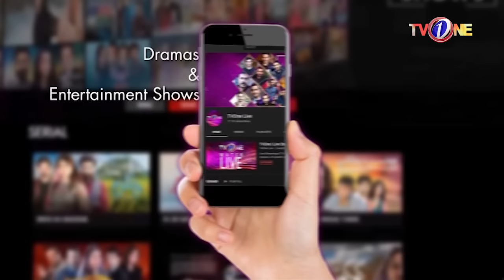Parizad | Episode 2 Sumbul Iqbal - Faisal Rehman | TV One Classics Drama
Do love and marriage always go together?

Parizad is madly in love with Ali.
But to save her family’s honour she must marry Mansoor Sahib – a rich but very conservative widower and father of two teenage girls.
But just when Parizad has accepted her fate, Ali comes back into her life. Will Parizad sacrifice her marriage – or her love?

Starring: Sumbul, Faisal Rehman, Azfar Rehman
Directed By: Shayan Iqbal
Written By: Erum Wasi & Saima Wasi
Produced By: A & F Production